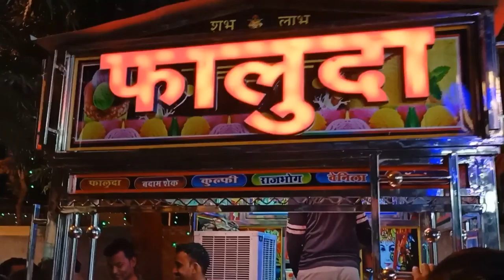my first vlog video 2022||Ganesh Puja || Kahalgaon || Sarda Pathsala || Bhagalpur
my first vlog||my first vlog viral || @bablu banna vlog @Sourav Joshi Vlogs

my first vlog on YouTube trending video
my vlog viral 2022
deshi vlog
Indian vlog
village vlog Sourav Joshi vlog
my first vlog viral ho Gaya
vlog trending video
vlog trend Kaise Karo
my first vlog update
my first vlog viral kaise Kare
my first vlog upload kaise
my first vlog viral Karne ka tarika
my first vlog viral video today
my first vlog thumbnail attractive kaise banaye
vlog video
my first vlog channel
Sourav Joshi channel
my first vlog in village
my my first vlog in Hindi
my first vlog viral trick Jo kisi ko nahi pata
my first vlog deshi
my vlog village vlog
deshi vlog village vlog
my first vlog music
my first vlog music background
my first vlog flog
my first vlog behind Scene
my first vlog trending video
my first vlog in town
town vlogs
vlog video

youtubeHashtagsmyfirstulog

myfirstulog 2022
vlog my first vlog,
my Secondvlog
my Secondvlog
myfirstulog 2022
myfirstulog 2022